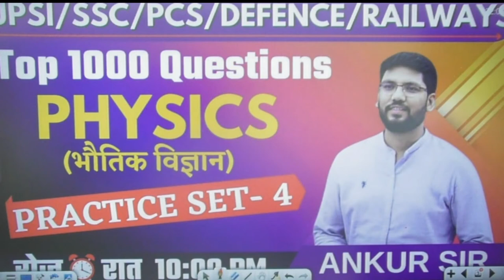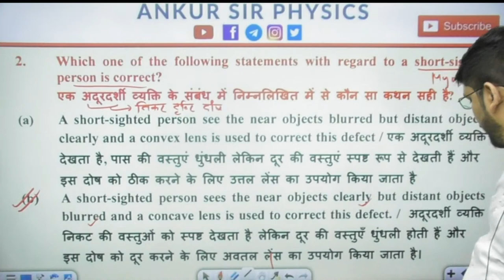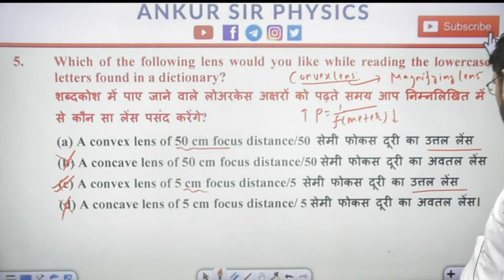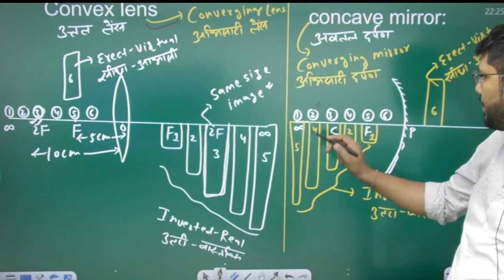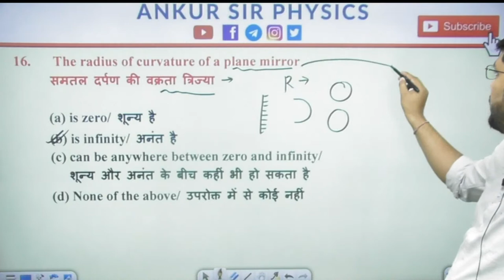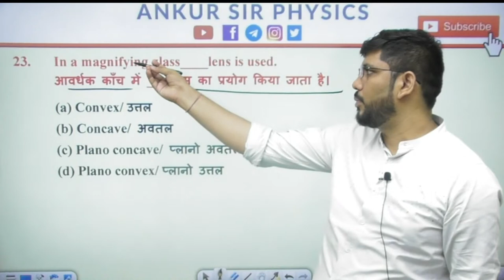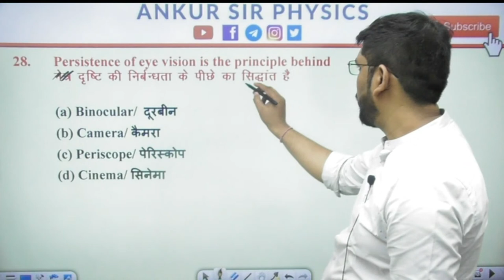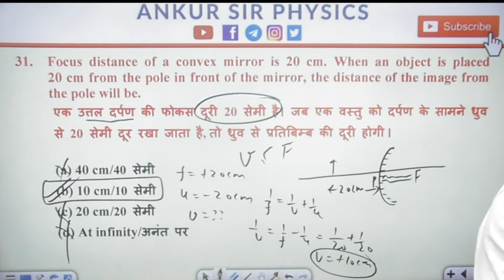🛑LIVE || (भौतिक विज्ञान)PHYSICS || PRACTICE SET- 4 || TOP 1000 QUESTIONS || BY ANKUR SIR